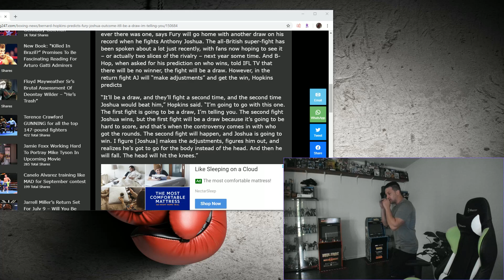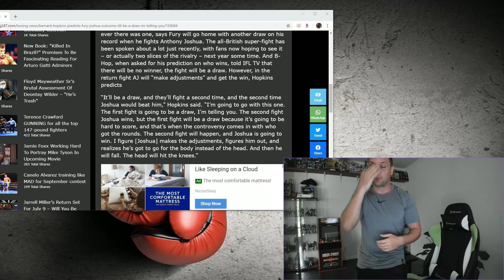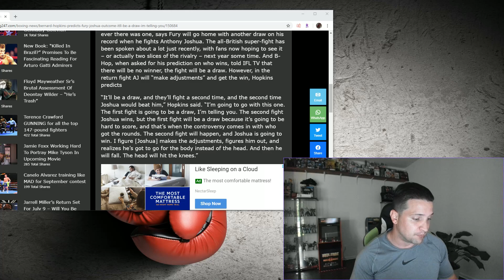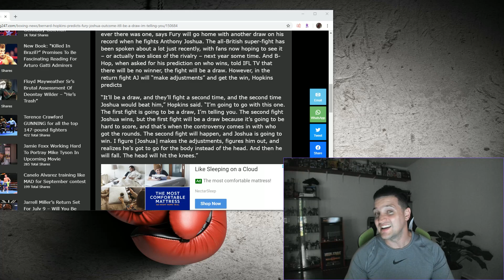Anthony Joshua vs Tyson Fury Ends In A Draw - Bernard Hopkins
In this video, I explain why I disagree with Hopkins.